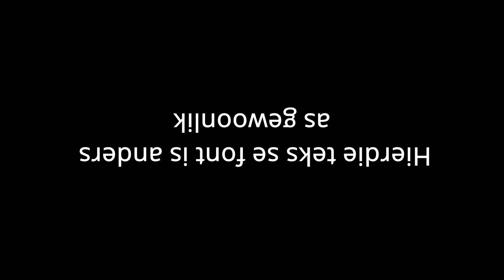VOETSEK HUISTOE - Minecraft In Afrikaans #27 - Skullk die Afrikaans youtuber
Raait boys, hiers nog 'n episode van Minecraft in Afrikaans. Ek weet daars nie baie Afrikaans youtubers nie, maar ons traai nou maar. As hierdie episode 1500 views tref, dan post ek die volgende episode. Laat my weet of julle wil Red Dead Redemption 2 wil sien. AWE

Dankie! :)
My kontak besonderhede is op my kanaal se "about" bladsy :)